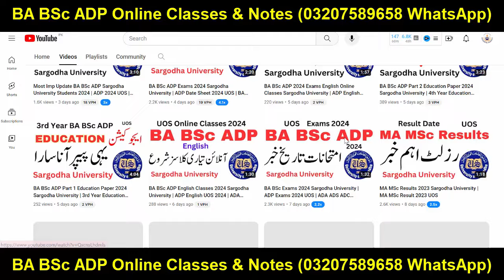BA BSc ADP Admission 2024 UOS | ADA ADS Admission 2024 UOS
Sargodha University
Adp Admission
Uos Exams
Uos Admission Ba Bsc Adp
uos
ba
bsc
adp
adc
ada
ads
uos exams
uos supply exams
uos results
university of sargodha
uos exams
uos admissions